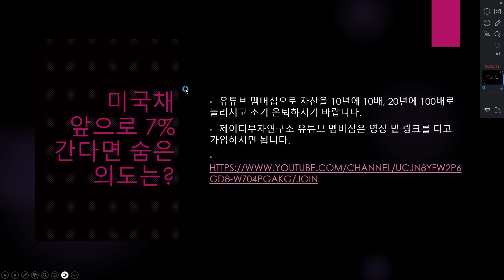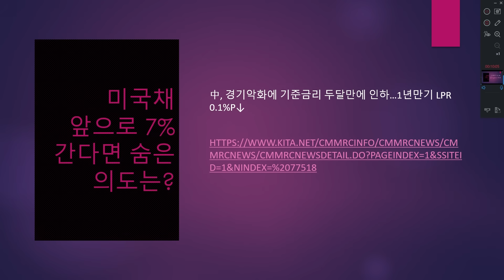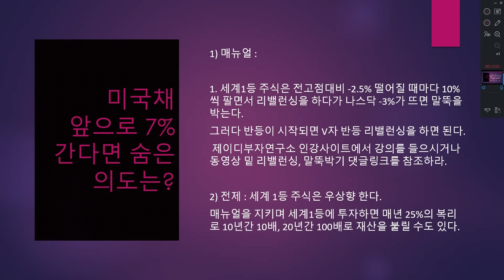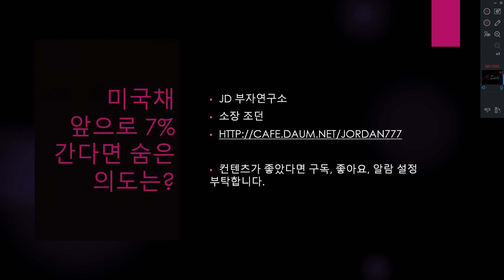미국채 앞으로 7% 간다면 숨은 의도는?